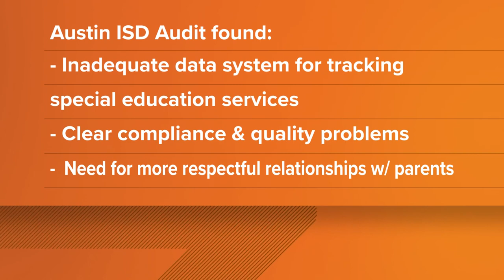New audit finds Austin ISD could improve parts of special education program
The audit states AISD could use a better data system, improve relationships with student parents and more.